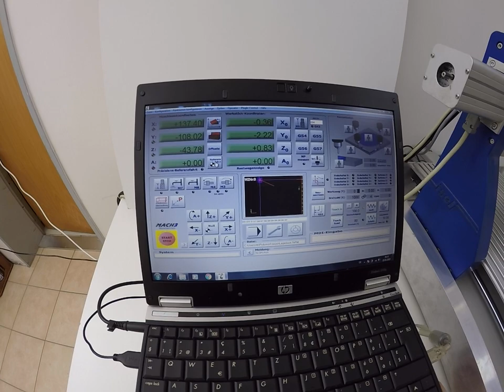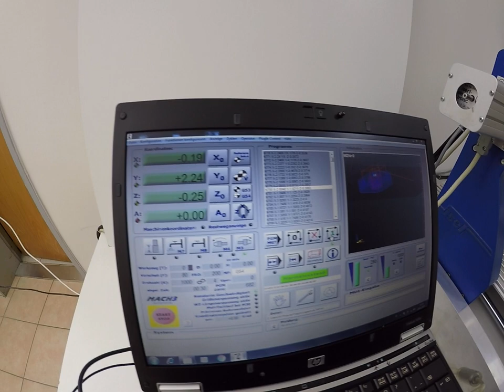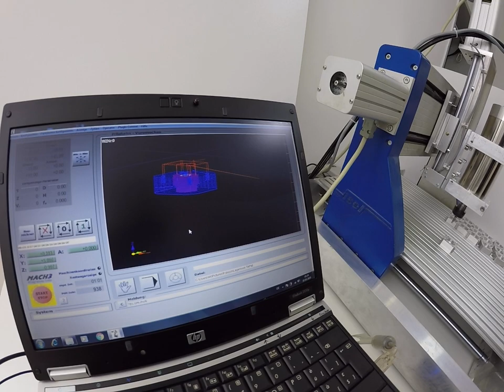Isel CNC Fräsmaschine